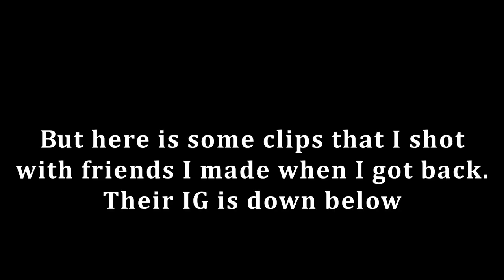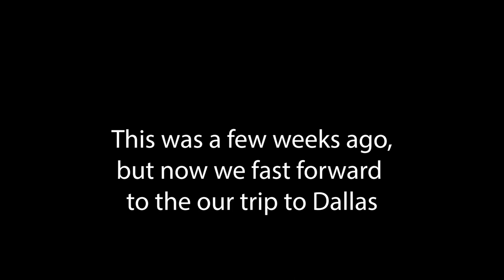Working on multiple Focus RS’s at the same time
I have returned to Texas! This is a video that I mashed up from when I returned from Tennessee and this past weekend where I met up with ThatsNobody and ThatsSomebody to work on a couple RS's.

Along the way, Justin and I spotted a Smart car on the back of a Semi-truck.

Camera: GoPro Hero4 w/ EDUTIGE ETM-001 Microphone
                Canon Rebel EOS Rebel T7i w/ Movo Universal Mic

Tuner:
Alex from Stratified Auto Controls

2017 Focus RS Mods:

VelossaTech Snorkel
K&N Drop-in Filter
NGK Iridium Spark Plugs
Radium Breather Plate
ETS Intercooler (Black)
Borla Catted-Downpipe
Borla S-Type Cat-back Exhaust
TurboSmart IWA
Stratified X4tra Fuel System
Stratified Guardian Angel
GrimmSpeed Front License Plate Relocator
GrimmSpeed Exhaust valve delete (plug)
Damond Rear Motor Mount
Michelin Pilot Sport 4S Tires